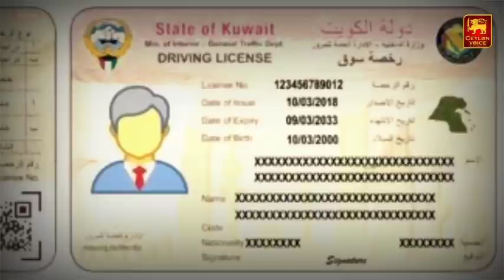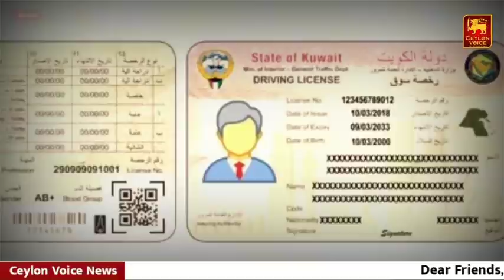Kuwait tamil news | Announcement that Kuwait's PACI 115000 Civil IDs are ready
Title:-Kuwait tamil news | Announcement that Kuwait's PACI 115000 Civil IDs are ready